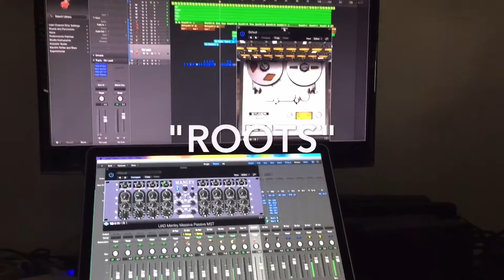Making of "Roots" #1 ODETTE's TIPS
Tips' new album is in progress!
Here is a cut of 'Mr. Music" Enjoy!
Sharing is supporting...